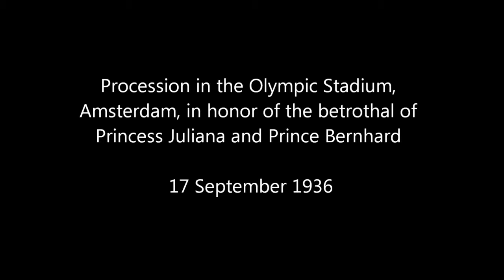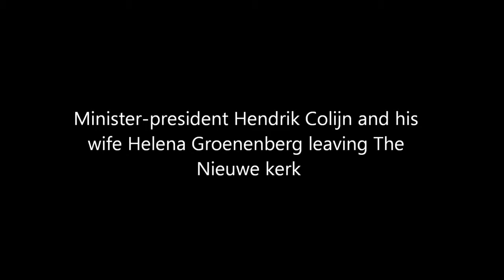Dutch Royal House 1936-1938 In HD Color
The official name of the Dutch royal house is Orange-Nassau. It is derived from the historical state of the same name, although this branch of the House of Nassau became extinct in the male.

The Royal Netherlands Navy (Dutch: Koninklijke Marine, "Royal Navy") is the navy of the Netherlands. Its origins date back to the Eighty Year's War (1568–1648) and the war of independence.

Queen Máxima and king Willem-Alexander with their daughters Amalia, Alexia and Ariane receive the press at their home, Eikenhorst.